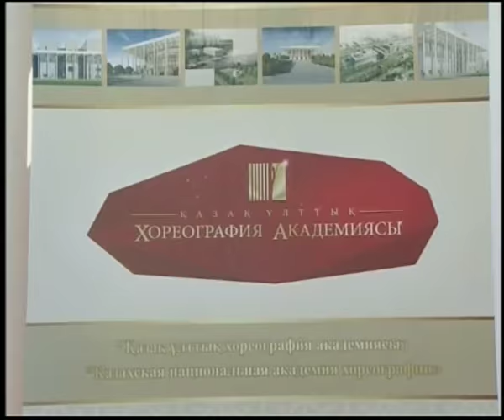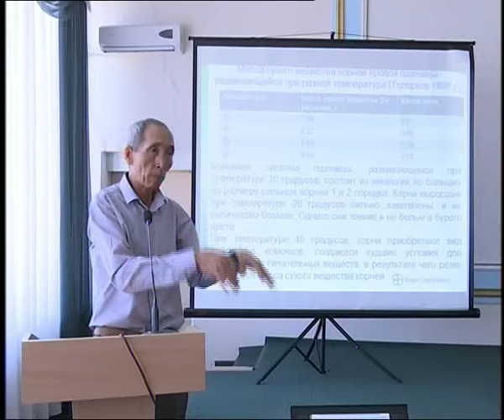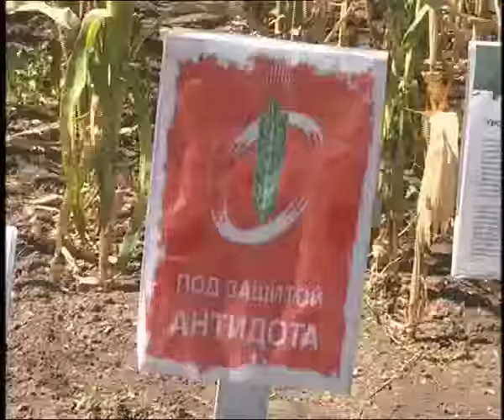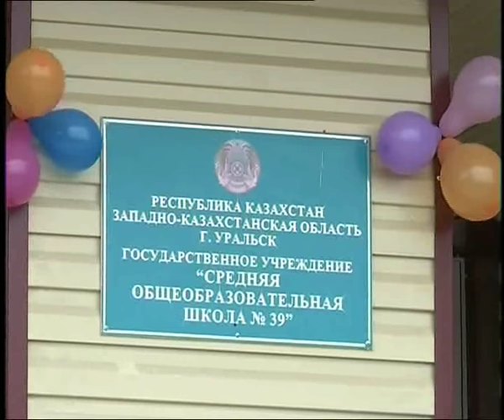Дневные новости (01.09.2016)